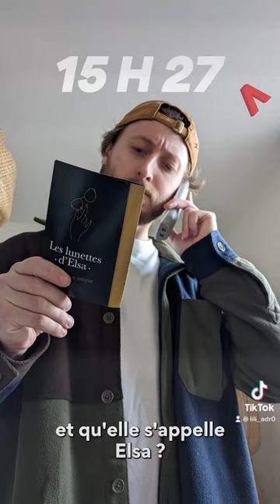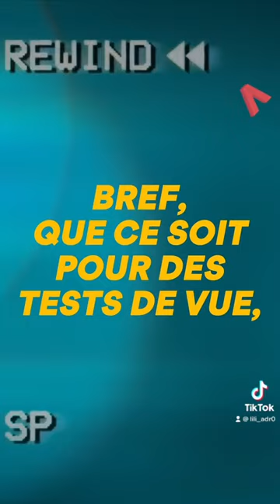J'AI RETROUVÉ LA VUE AVEC LES LUNETTES D'ELSA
😉Pour éviter de te prendre des portes et de confondre tes potes avec ta tante Sylvie...
Il y a Les lunettes d'Elsa !
Je t'explique : que ce soit pour des tests de vue, des lunettes sur-mesure ou des conseils avisés, Elsa est là pour toi !

👉 Ça se passe juste ici :
📍7 rue St Hérem à Clermont-Fd
(elle peut également passer chez toi)